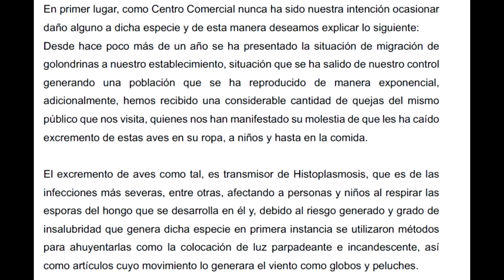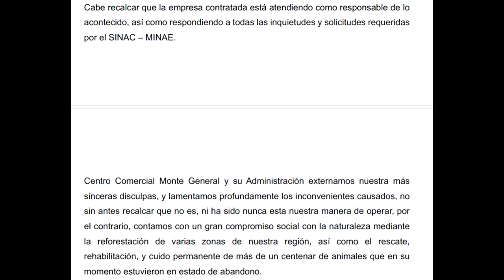Centro Comercial aclara sobre lo acontecido con las golondrinas